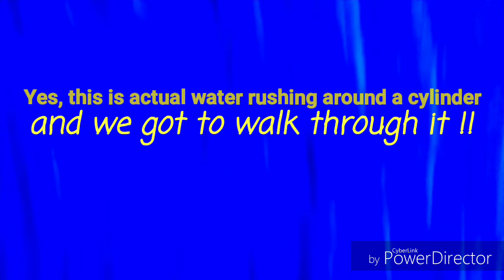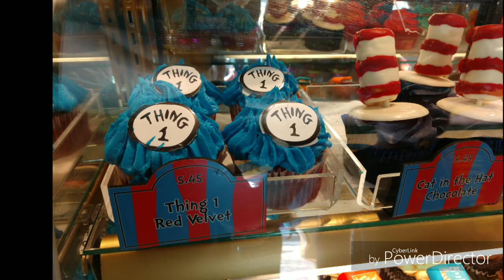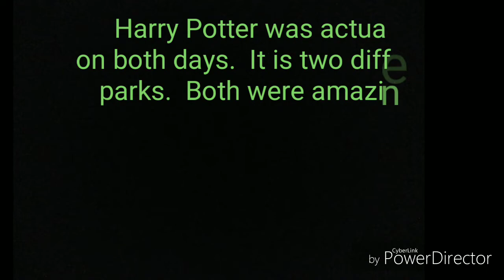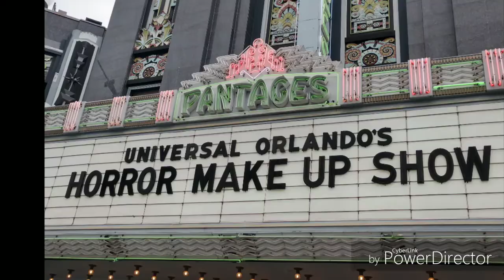Universal Orlando 2018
Two day adventure at Universal Studios in Orlando, Florida during Thanksgiving break of 2018.  We stayed on site at the newly opened Aventura Hotel at the Universal Resort.

Song 3
"Replace Media" of Australia posted this piano version of the Harry Potter theme on April 29, 2016 to YouTube.

Song 4
A Tropical House Remix of Harry Potter - Hedwig's Theme (Main Theme). The original version by John Williams. DJ-AG is the Sound Cloud user Arne Gerhard Rekkedal of Norway.